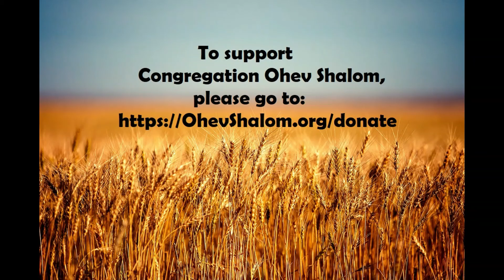"48 Ways of Acquiring Torah" - Counting the Omer - Day 14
"Mikra" - "Biblical Study"
Rabbi David Kay / Congregation Ohev Shalom / Maitland, FL